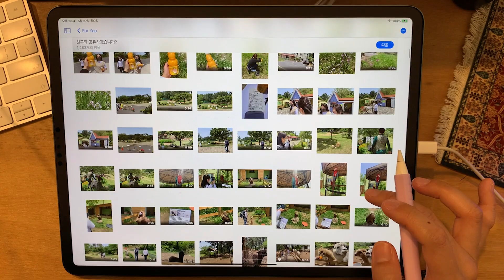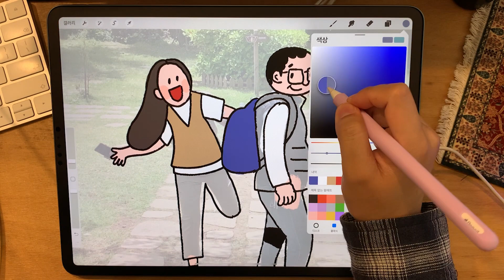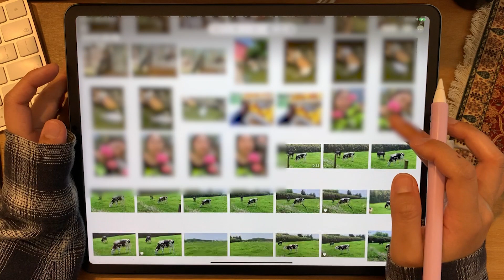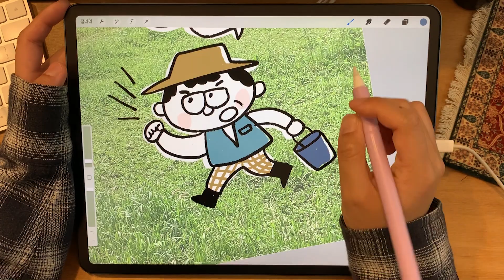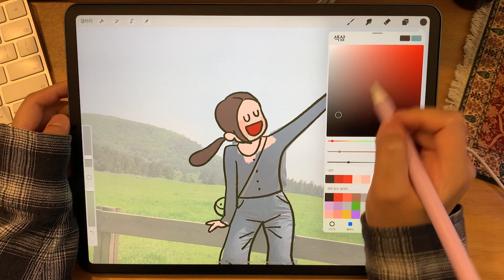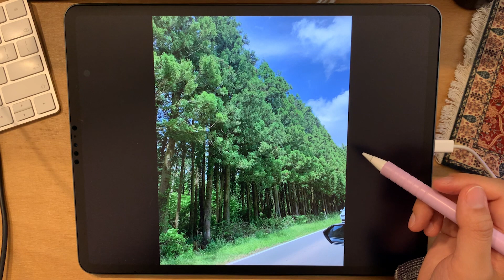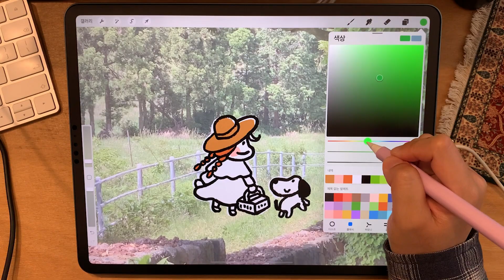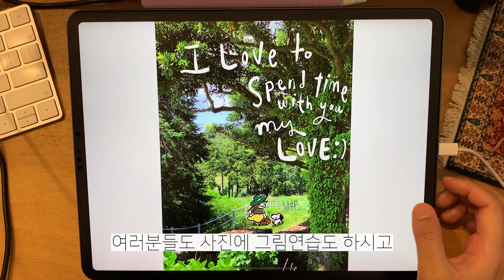[아이패드 활용법] 🌴✈️🌼 제주도 사진에 그림그리기ㅣ프로크리에이트ㅣ아이패드드로잉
안녕하세요 일러스트레이터 혜마입니다!
오늘은 제주도 여행에서 찍은 사진에 프로크리에이트로 그림을 그려봤어요ㅎㅎ
여행을 자주 못가는 시기잖아요 그만큼 여행사진을 보면서 대리만족 하곤하는데
저는 이렇게 사진 위에 그림그리는게 재밌더라구요 ㅎㅎ
여러분들도 상상력을 발휘해서 사진위에 슥슥 뭐든 그려보세요!_!
즐감하시고! 좋아용와 구독도 잊지마세요 💖